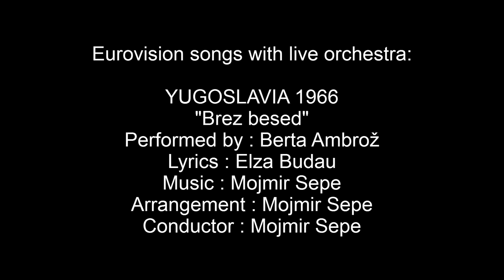Brez besed - Yugoslavia 1966 - Eurovision songs with live orchestra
Interested in Eurovision history? check the biography of Mojmir Sepe and other conductors
CREDITS:
Berta Ambrož: "Brez besed"
Country  :  Yugoslavia
Year  :  1966
Lyrics  :  Elza Budau
Arrangement  :  Mojmir Sepe
Conductor  :  Mojmir Sepe